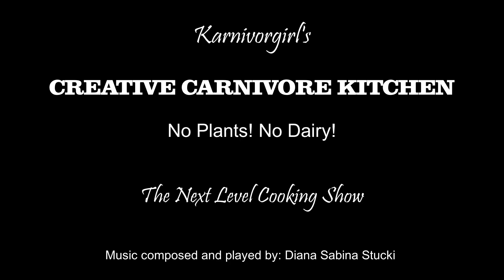CI EP. 25 🥓🍗Bacoon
🥓Recipe in English:
Brisket
Separators from Prosciutto
Salt

Freeze Brisket.
Take it out of freezer and let it thaw out just enough so you can cut thin slices off of it.
Put Separators between the slices, but it in a bag, if possible use the vacuum sealer, then freeze it until you want to use it.

Cook it, still frozen if you want, in a frying pan, in the ninja foodi, with a torch or RT dry it. Add Salt if you want before cooking it. For RT I definitely  use salt. It works as a preservative.

- Info: I live in Reno, NV USA. High altitude 4,505' above sea level. Cooking here, requires more time and/or higher temperature!

🍗Rezept auf Deutsch:
Rinderbrust
Trennblätter von Prosciutto
Salz

Rinderbrust einfrieren.
Nimm sie aus dem Gefrierschrank und lasse sie gerade so weit auftauen, dass du dünne Scheiben davon abschneiden kannst.
Lege die Trennblätter zwischen die Scheiben, verpacke sie in einem Beutel, wenn möglich mit einem Vakuumierer verschliessen, und friere sie ein, bis du sie verwenden möchtest.

Koche den Bacoon, wenn du willst, noch gefroren, in einer Pfanne, im Ninja Foodi, mit einem Brenner oder mach RT trocknen. Wenn du willst, kannst du vor dem Kochen Salz hinzufügen. Bei RT würde ich auf jeden Fall Salz verwenden. Es wirkt als Konservierungsmittel.

- Info: Ich lebe in Reno, NV USA. Hohe Höhenlage 1400m ü. M. Kochen hier, erfordert mehr Zeit und/oder höhere Temperatur!

Thank you to Diana Sabina Stucki for composing and playing the music!
Check out her music and her educational podcast about all kinds of interesting topics:
Danke an Diana Sabina Stucki für's Komponieren und Spielen der Musik!

Timestamps:
00:00:00 Intro
00:01:35 Recipe